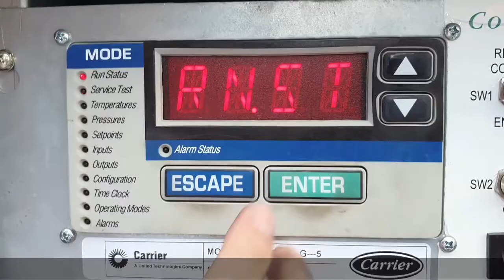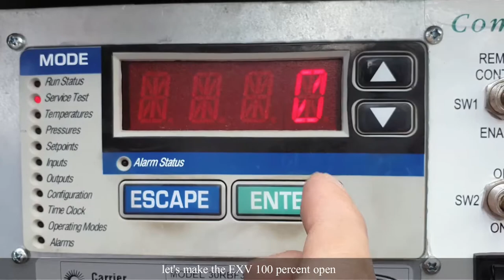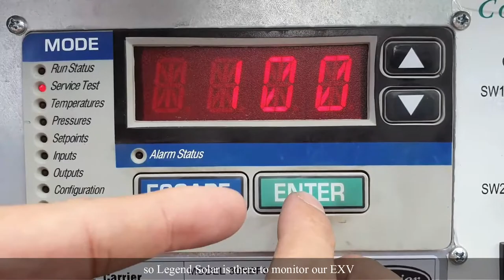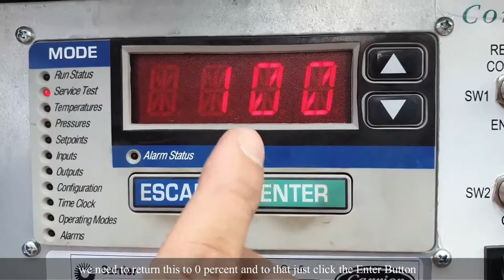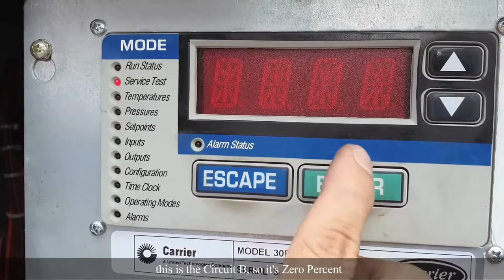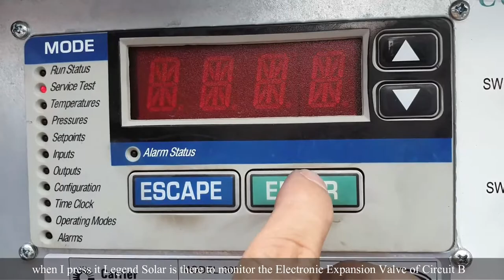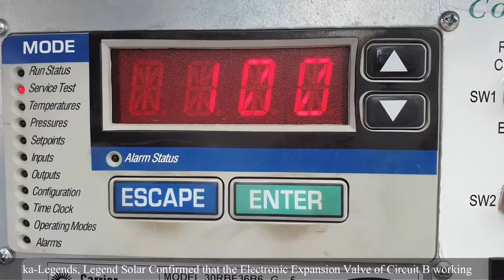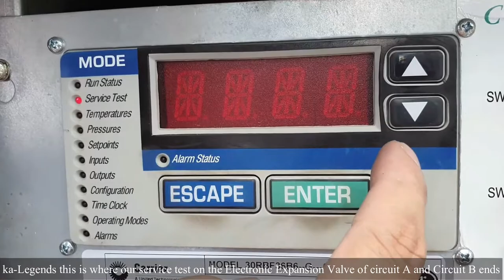HOW TO SERVICE TEST ELECTRIC EXPANSION VALVE (EXV) OF 30RB AQUASNAP AIR-COOLED SCROLL LIQUID CHILLER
This video aims to help our fellow technician on HOW TO SERVICE TEST ELECTRIC EXPANSION VALVE (EXV) OF 30RB AQUASNAP AIR-COOLED SCROLL LIQUID CHILLER. Hope you've learn something new. Keep Safe and God Bless. THANK YOU KA-LEGENDS!